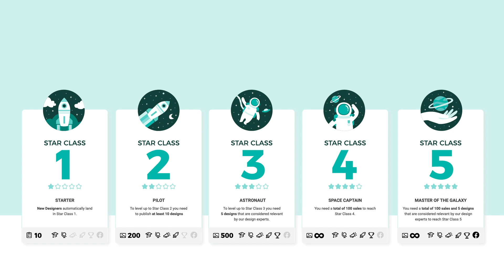Welcome to Spreadshirt Star Academy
Get ready for Spreadshirt Star Academy, our new program for cranking up sales on the Marketplace. You'll get lots of benefits and opportunities, so you can become a star in a sky of designs.